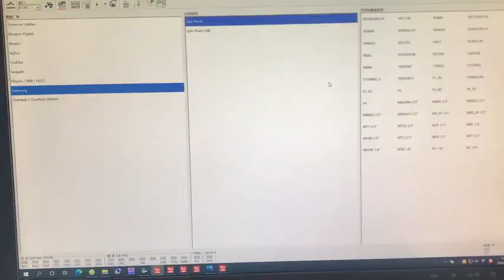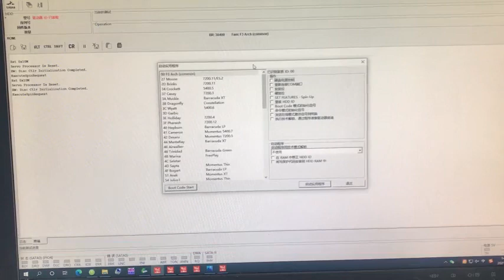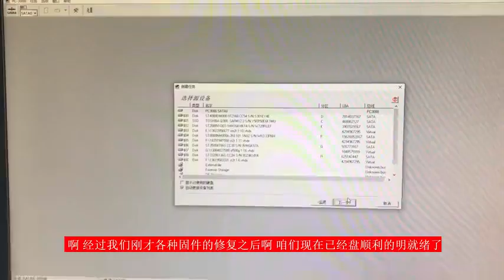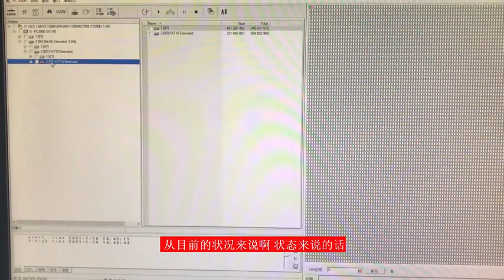Data Recovery Repair 過完年硬盤損壞的太多了，擼起袖子加油干吧！